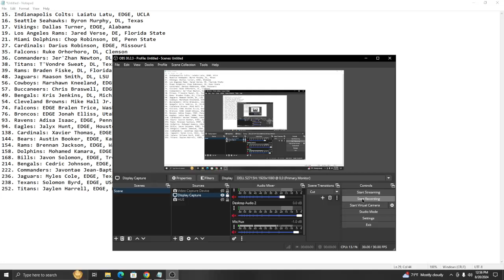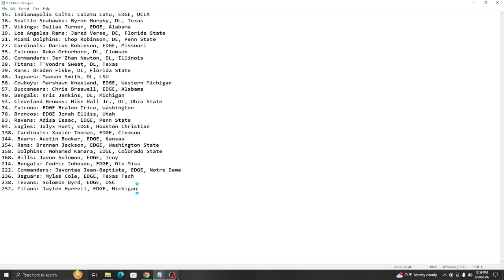Madden 25 Franchise My Personal Team Location File For Rookie DL's (Notepad)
Madden NFL series, video game simulation.